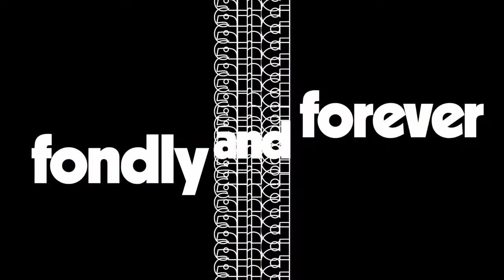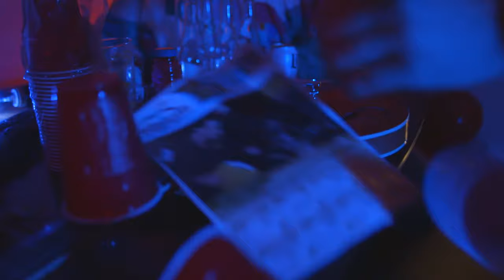Liz Cooper & The Stampede - Fondly & Forever